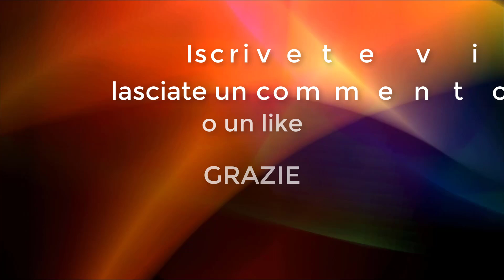Ravioli ai funghi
Semplici, profumati e saporiti questi ravioli, ottimi per questo periodo ormai autunnale. Li potete preparare con qualsiasi tipo di fungo, ma vi consiglio, se potete, di fare un misto, risulteranno ancora più buoni.

Ingredienti:

300 g di funghi misti (finferli, rossule, boleti, ma potete usare quelli che preferite)
olio EVO
1 spicchi di aglio
100 g di grana grattugiato
150 g di ricotta
sale, pepe
50 g fiocchi di patate
prezzemolo

Per la pasta:
300 g di pasta
3 uova